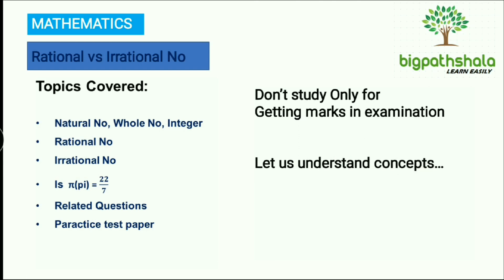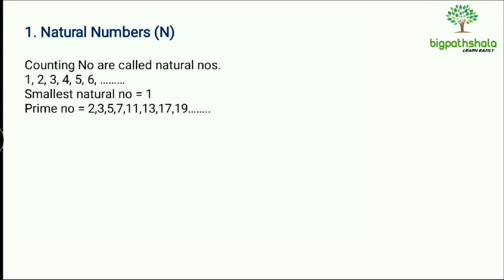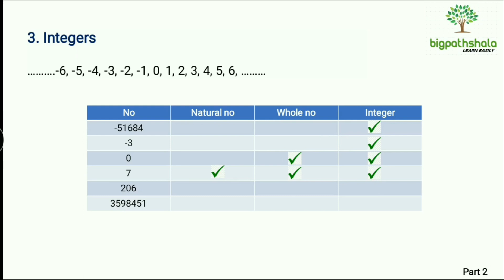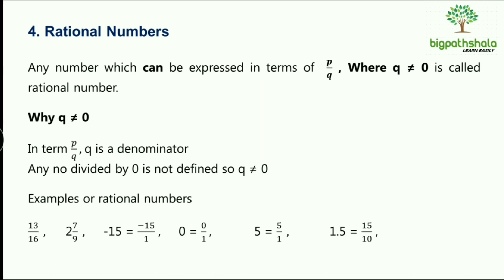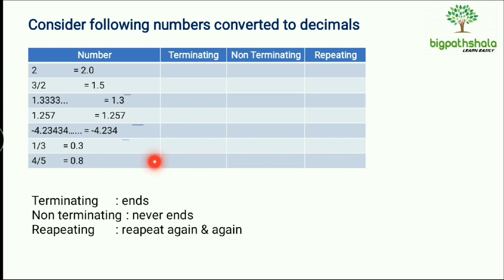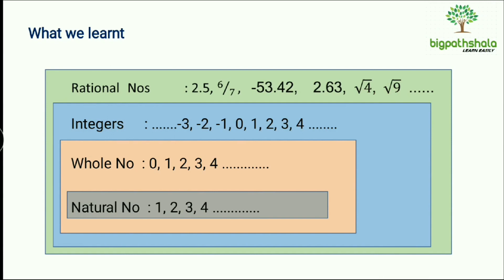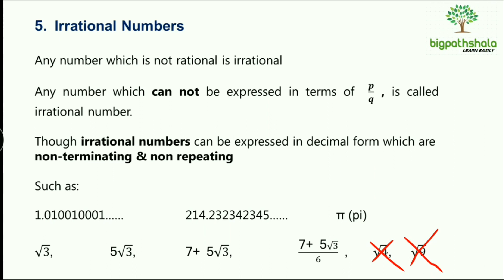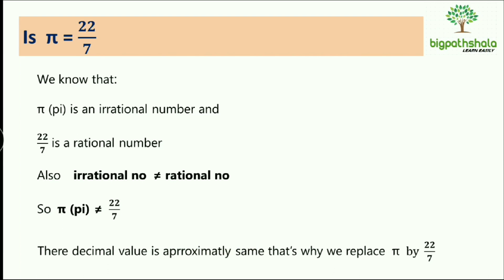Real Numbers- class 10 Mathematics chapter 1 CBSE NCERT.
This video is related to ch 1 ex 1.4

real number,
class10 ch1
natural number
whole number
value of pi
pi
Class 10 ex 1.1, class 10 ex 1.4,